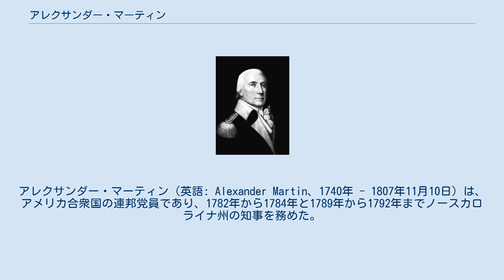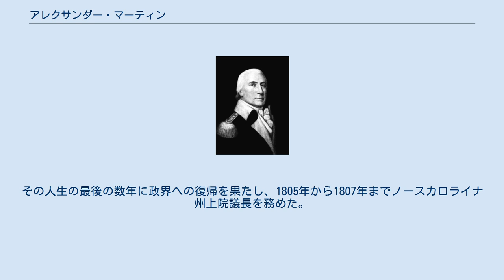アレクサンダー・マーティン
アレクサンダー・マーティン（英語: Alexander Martin、1740年 - 1807年11月10日）は、アメリカ合衆国の連邦党員であり、1782年から1784年と1789年から1792年までノースカロライナ州の知事を務めた。
 ニュージャージーのハンタードン郡で、長老派教会の牧師の息子として生まれた。
両親はアイルランド移民の子孫だった。
ニュージャージー大学（後のプリンストン大学）に入学し、1756年に文学士号を得て卒業し、1759年には修士号を得た。
1761年頃にノースカロライナに移転し、ギルフォード郡で弁護士を始めた。
 1774年、マーティンはノースカロライナ議会議員に選ばれた。
1775年には大陸軍の中佐に任官され、1776年には第2ノースカロライナ連隊を率いる大佐に昇進した。
イギリス軍が最初にチャールストンを取ろうとした時の防衛に貢献し、ブランディワインの戦いやジャーマンタウンの戦いに参戦した。
ジャーマンタウンでの行動については臆病だとして告発され軍法会議に掛けられた。
これは無罪とはなったが、その任務は辞めさせられた。
ノースカロライナに戻ると1778年から1782年、1785年および1787年から1788年に邦上院議員を務めた。
 1782年、議会はマーティンを知事に選出し、マーティンは1785年までその職を務めた。
1786年に連合会議の代議員に選ばれたが会期には出席せず辞任した。
1787年のアメリカ合衆国憲法制定会議でも代議員となったが、憲法に署名する前に会議を去った。
マーティンは議会から1780年、1790年および1791年に知事に選出された。
 マーティンはアメリカ合衆国上院議員に選ばれ、1793年から1799年の1期を務めた。
議会では反連邦党議員となりジェイ条約に反対したが、外国人・治安諸法は支持した。
教育に付いても提唱者となり、1790年からその死の1807年までノースカロライナ大学チャペルヒル校の理事を務めた。
 ノースカロライナ州議会は上院議員の2期目指名は拒んだので、マーチンは引退してノースカロライナの農園に隠棲した。
その人生の最後の数年に政界への復帰を果たし、1805年から1807年までノースカロライナ州上院議長を務めた。